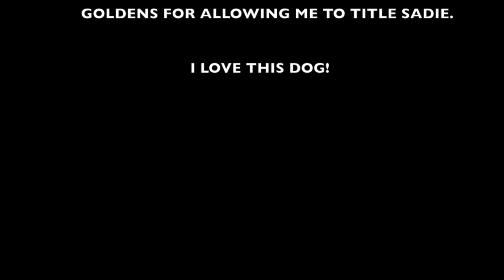AKC CD Title Training with Sadie the Golden Retriever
This is my second session with Sterling Valley's one and only Sadie the Golden Retriever! We are working on her AKC CD Companion Dog Title.